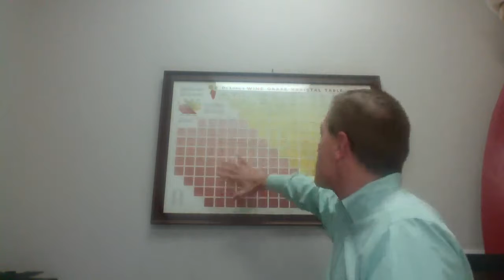Exploring the Wine Glass' Allure of the Pour; Wine Intolerance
I'm your host Lori, a UC Davis winemaking program and WSET Level 2 graduate and today on "The Allure of the Pour" I'm sharing a glass with David Meadows, entrepreneur and founder of Pure Wine.

Our Wines + Your Moments = Great Memories

Lori of Dracaena Wines discusses all things wine. and read reviews about our award winning wines We love suggestions! Who would you like to see interviewed? What would you like to be discussed?

SnapChat (@dracaenawines).